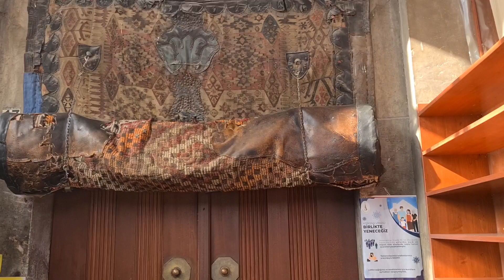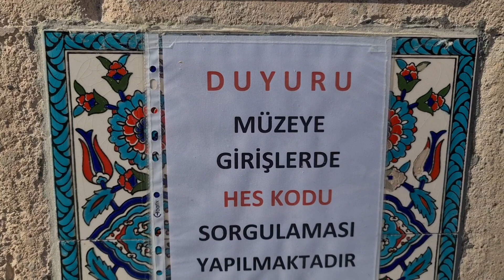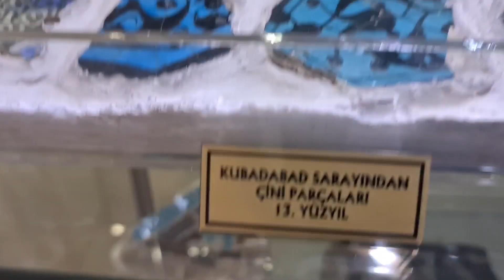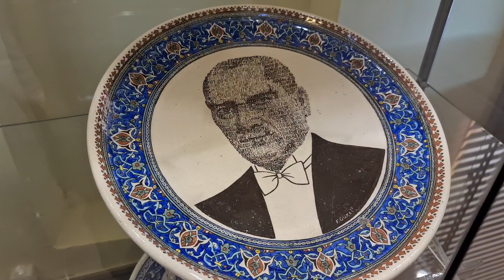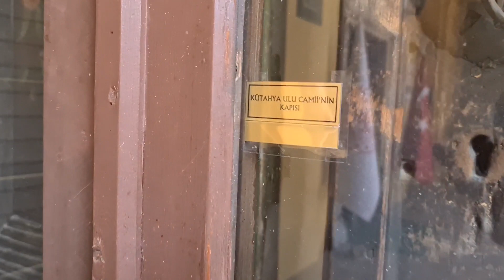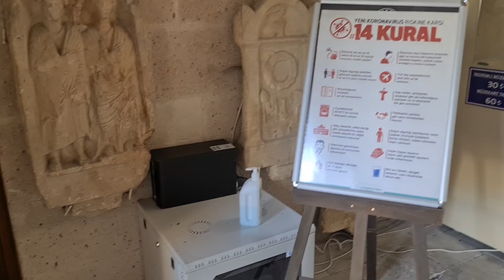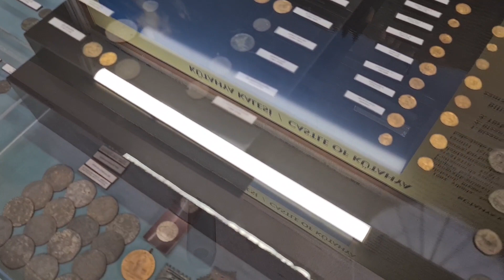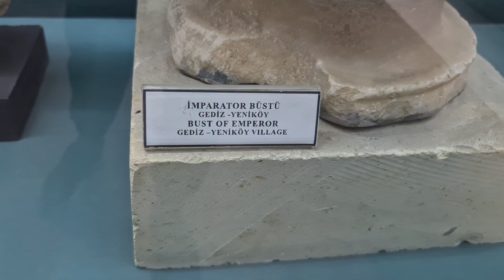ТУРЦИЯ2021🔮В СТАРОМ КУВШИНЕ НАШЛИ КЛАД.ПАНДЕМИЯ НАС НЕ ОСТАНОВИТ.ПУТЕШЕСТВУЕМ НА КАРАНТИНЕ.КЮТАХЬЯ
🍓Ссылка на мой канал о кулинарии 💰Ссылка на видео сколько денег нужно для жизни в турции 1часть 🥘Ссылка на видео пикник в горах 🥀Ссылка на видео город роз Ыспарта 1день 🏝Ссылка на видео турецкие Мальдивы 🌄Ссылка на видео отдых в отеле 🏡Ссылка на видео шикарная недвижимость в горах 🌊Ссылка на видео потрясающая лагуна 🌏Мы живем в Турции больше 5 лет и на этом канале делимся своим опытом.